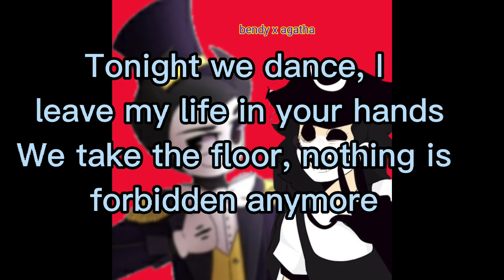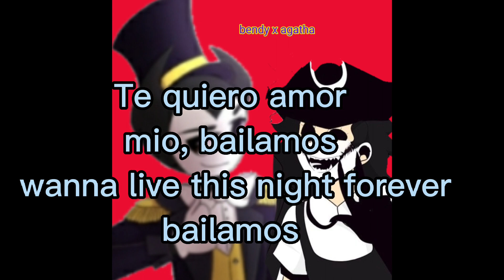bendy's birthday gift for Agatha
while bendy is in a coma he left behind this song he wrote for agatha as a gift